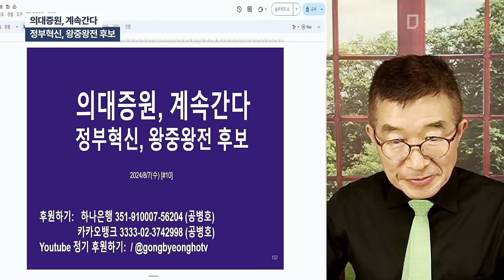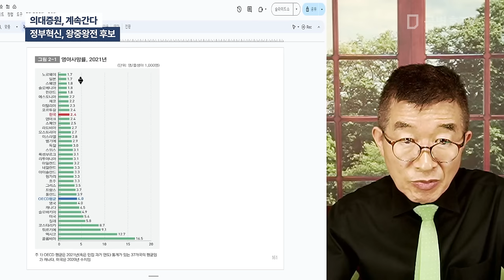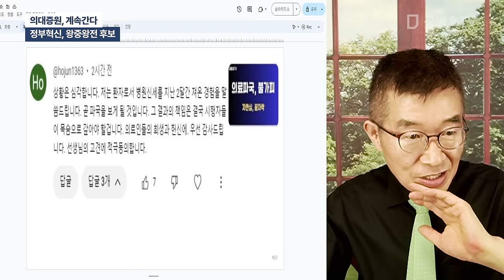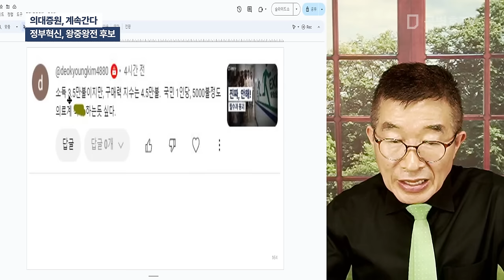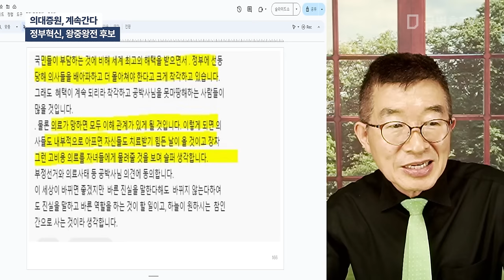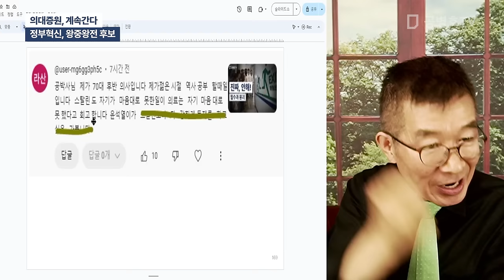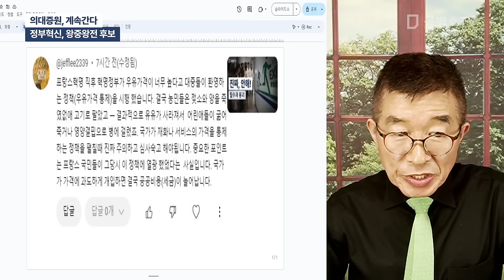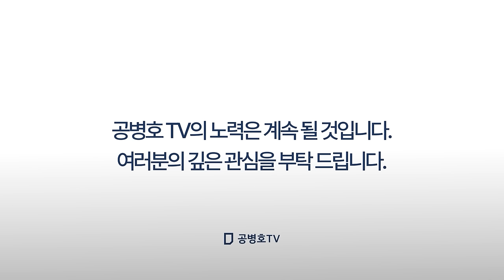의대증원, 계속간다 / 정부혁신, 왕중왕전 후보 / 끝까지 가면, 어떤 일이 일어날까? / 의사들이 마지막 결론을 잘 알고 있어, 일반 국민들은 막연하게 잘 되겠지 [공병호TV]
Bitcoin : 3MTW849AkP2ftLeSK2teZHMmzLu7Z83s9U